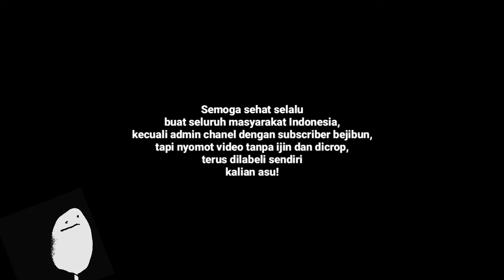Bercocok Tanam Di Perumahan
Selama masa pandemi ini, pilihan mengisi waktu di rumah aja saya ambil untuk bisa terhindar dari kebosanan. Salah satunya adalah kembali ke 'kebun'.